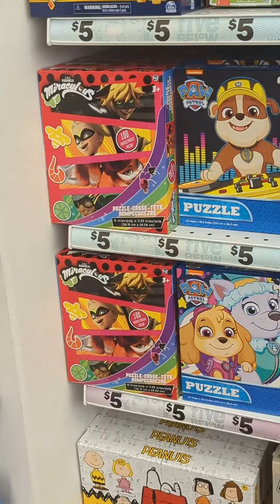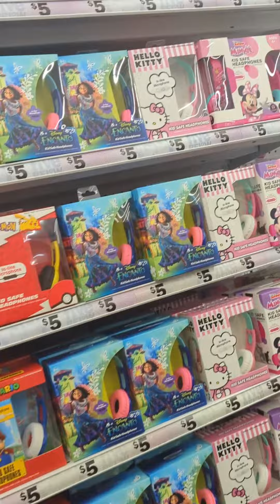Let's go to 5 Below and find Miraculous!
Hey friends! I'M BACK!! I went to 5 Below the other day in search of the new Surprise Kwami and Flocked Kwami and I found some! I'll have a part 2 video revealing the Kwami we got out soon so keep an eye out for that!